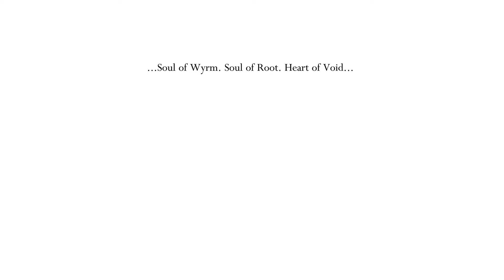White Palace | Hollow Knight (Episode 32)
All Metroidvania roads lead here. I'm so excited to finally give it a go! I have had Hollow Knight on my wishlist for ages but have never pulled the trigger due to a mixture of "will this live up to the hype" and "I heard this is pretty long & difficult, so let's put it off for a bit."

It was 2 AM when my brain decided it was time to purchase, download, and install. And now I have it. And now I'm playing it. And I'm falling in love.

I know nothing about this game apart from it being adored by practically everyone. So, if you're up for a blind playthrough of a person discovering this gem one section of the map at a time... stick around! I'm looking forward to whatever this game has in store for me. Maybe. Probably?

Every little bit you do helps this channel a TON. It is truly appreciated.